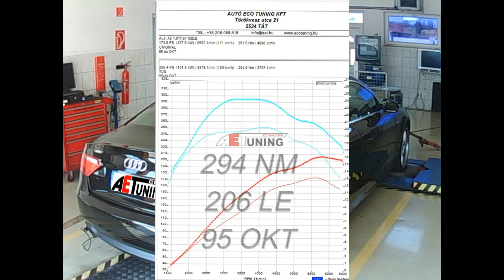Audi A5 1.8TFSI 160LE AET CHIP Tuning referencia videó teljesítménymérés